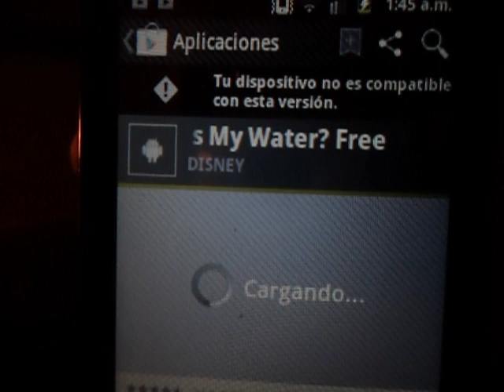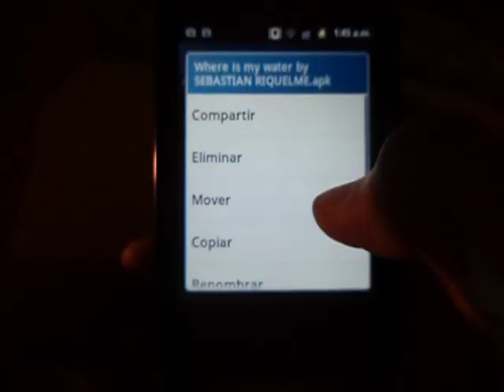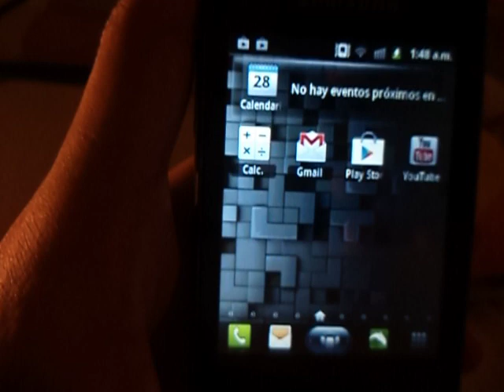descargar e instalar donde esta mi agua en samsung galaxy young